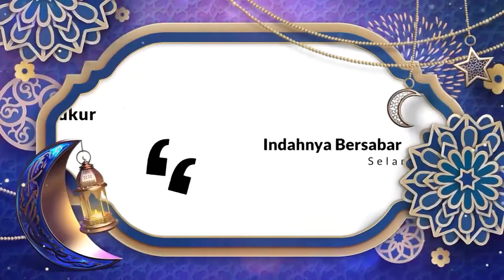Kultum Ramadan bersama Ustad Ir. KH. Iman Muqoddas l Shaum Membuat Sehat Dzohir Bathin l CIREKS TV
Rasulullah SAW bersabda, "Berpuasalah engkau, niscaya sehat!" Sabda tersebut beliau ucapkan lebih dari 14 abad silam.

Dunia kedokteran kemudian membuktikan, puasa secara mental bisa menajamkan fungsi inderawi dan mengendorkan tekanan jiwa serta melatih orang menahan amarah.